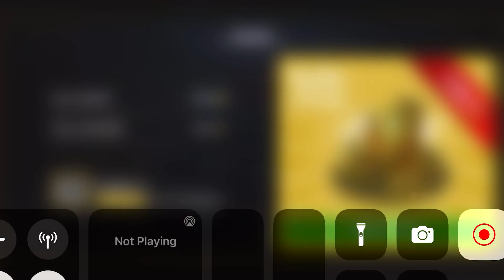Long Trailer Truck Transporter Excavator | Construction Vehicles Delivery | Gameplay